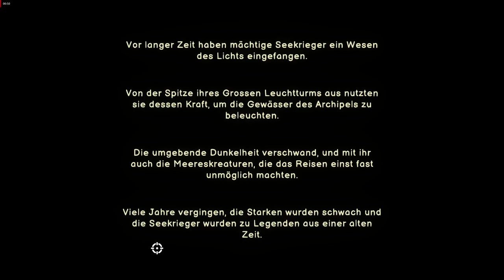S.1#001 Ship Of Fools - Gameplay deutsch german Let's Play Indie Game Shooter-Spiel Adventure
Es wird jeden Tag um 11:00 Uhr eine Folge von Ship Of Fools veröffentlich